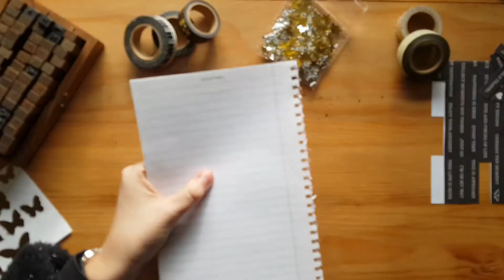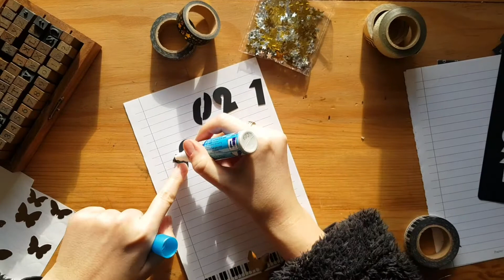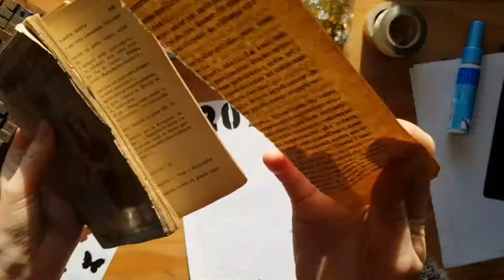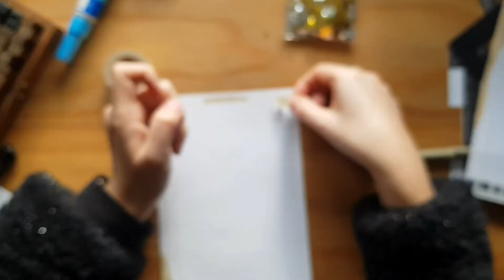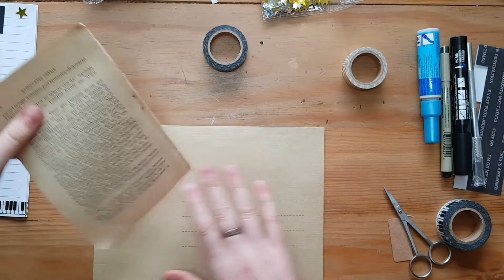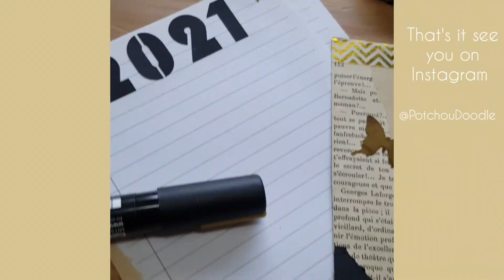PENPAL | Real time penpal with me | no talking, no music | ASMR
hello everyone,

Grab a snack and a hot beverage and enjoy this asmr penpal with me. This is a long video you can also play it in the background while drawing or journaling.

Filmed with my Galaxy Note8
Edited with YouCut for android